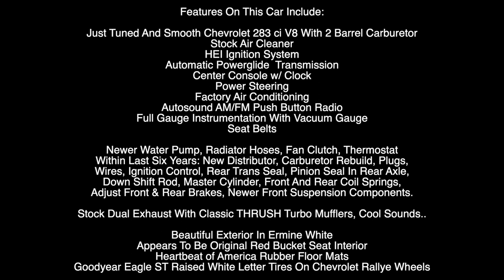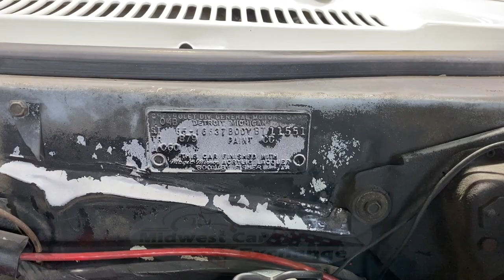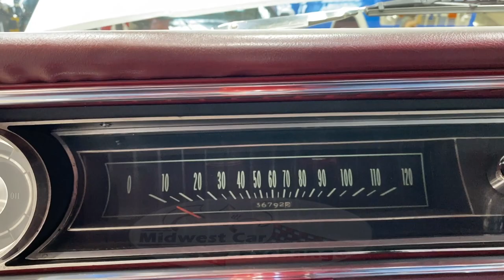1965 Chevrolet Impala SS ***SOLD SOLD SOLD***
SUPER CLEAN TEXAS CAR, SOLID RUST FREE
The Impala Was Chevrolet's Most Expensive Passenger Model Through 1965, And Had Become The Best-Selling Automobile In The United States.

Impala Features Included Wide Lower, Bright Bodyside Moldings (With Rear Fender Extensions), Bright Wheelhouse Moldings, Bright Rear Cover Panel Trim And Triple Unit Taillamps.

The 1965 Super Sports Included Scripts On The Front Fenders And Impala SS Signature Bars On The Grille And Trunk Lid. The Interior Had Bucket Seats, All-Vinyl Interior, Brushed Aluminum Lower-Instrument Panel With Oil-Amp-Temp Gauge Cluster And Shift Trim Plate And SS Door Emblems.
A Very Solid Rust Free Texas Cruiser, Check Out The Underside Photos, Nothing To Hide...

We Have Many More Photos Including Underside Along With Video On Our

Features On This Car Include:

Just Tuned And Smooth Chevrolet 283 ci V8 With 2 Barrel Carburetor
Stock Air Cleaner
HEI Ignition System
Automatic Powerglide Transmission
Center Console w/ Clock
Power Steering
Factory Air Conditioning
Autosound AM/FM Push Button Radio
Full Gauge Instrumentation With Vacuum Gauge
Seat Belts
Newer Water Pump, Radiator Hoses, Fan Clutch, Thermostat
Within Last Six Years: New Distributor, Carburetor Rebuild, Plugs, Wires, Ignition Control, Rear Trans Seal, Pinion Seal In Rear Axle, Down Shift Rod, Master Cylinder, Front And Rear Coil Springs, Adjust Front & Rear Brakes, Newer Front Suspension Components.
Stock Dual Exhaust With Classic THRUSH Turbo Mufflers, Cool Sounds..

Beautiful Exterior In Ermine White
Appears To Be Original Red Bucket Seat Interior
Heartbeat of America Rubber Floor Mats
Goodyear Eagle ST Raised White Letter Tires On Chevrolet Rallye Wheels

Worldwide Enclosed Transporting/Financing Available.